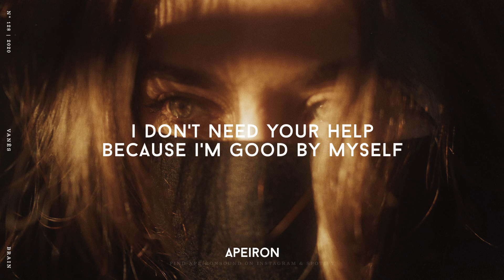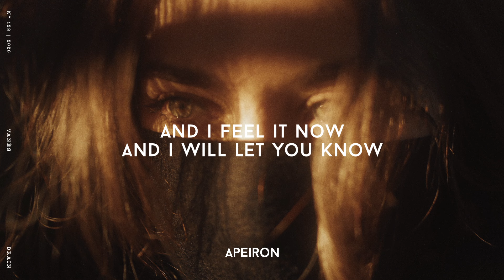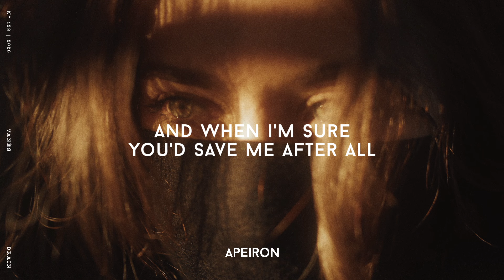VANÈS - Brain (Lyrics)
Some of you might know VANÈS under her former alias "dontask". If you are not familiar with that name, I recommend you to check out her song "ocean"!

Lyrics:
"I'm stuck and I take it way too personal
Wait, in case that all of my lights turn out
I don't need your help because I'm good by myself
If not I hope that I won't find out
And I feel it now and I will let you know
I say it loud, then it let's me go
I feel it now and I will let it show
(It holds me down)
My visions are hazy
I'm all over the place
Go ahead and amaze me
I like it anyway
I'm so used to this nightmare
I was born in a maze
Sometimes I can still find me
You can't hide from your brain
I love and I hate and it can feel just the same
But I am choosing my selflove, too
I want to complain about my heart and my brain
I think the problem is me and you
And when I'm sure you'd save me after all
You disappoint me right away
So go ahead, amaze me
After all, you know I like it anyway

Ruuth - Pillow
The Neighbourhood - Daddy Issues
Tate McRae - that way